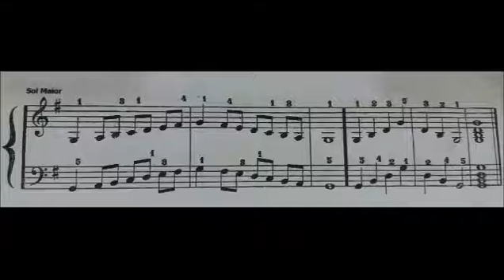TEORIA _ Escala de Sol Maior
Escala de Sol Maior, canal Lady Nilza